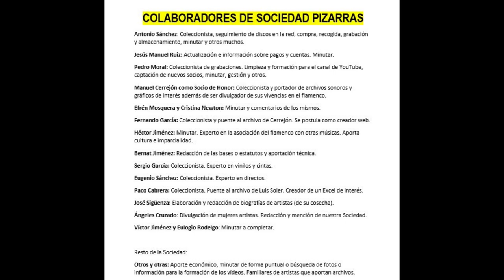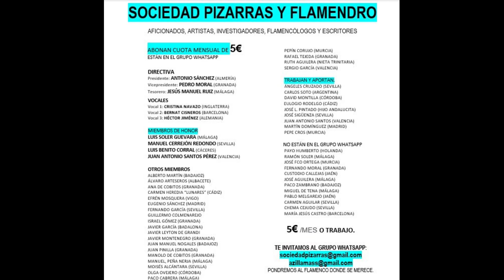Vinilo 99% NIÑO DE OSUNA CON MANOLO GARZÓN VINILO DE 1958 8 CANTES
NIÑO DE OSUNA
Una auténtica joya de la discografía de vinilo. Una voz majestuosa.

Gentileza: David Montilla (Córdoba)

00:01 Fandango de Huelva "Jara ,hueles a tomillo y romero"
01:50 Seguirilla "Por aquella ventana "
04:36 Fandangos por Solea "Un hábito al gran poder"
07:19 Solea "Si sufres sufres callando"
09:53 Bulerias "Por la mañana temprano "
12:12 Malagueña "En el balcón toitas las noches me tiene"
15:02 Alegrías "El sol que sale te ofende "
17:47 Fandangos " Que las flores se querían"